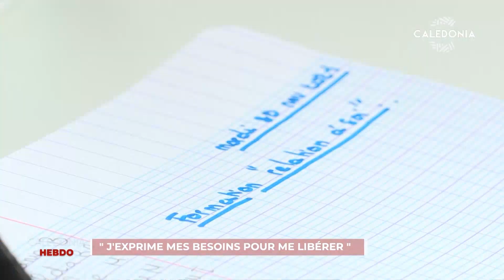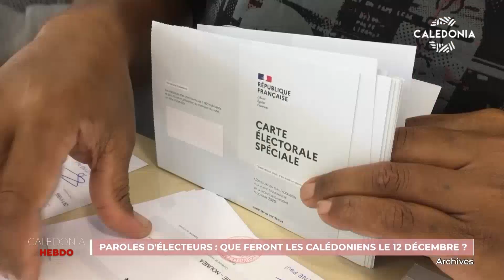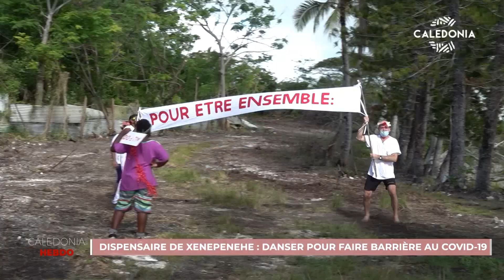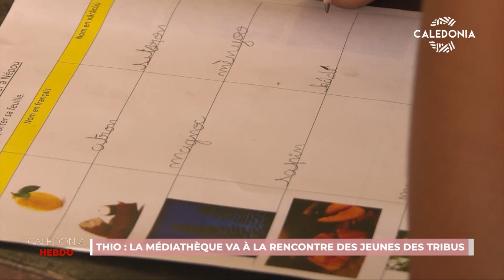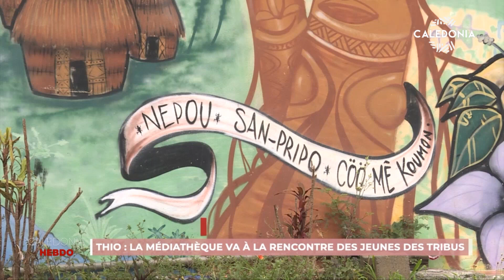CALEDONIA HEBDO DU 4-12-2021